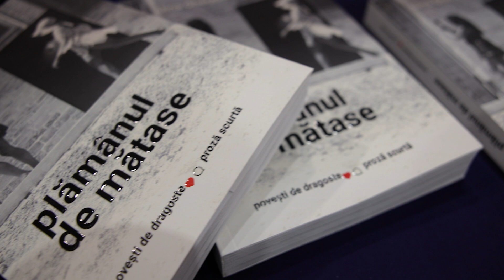Lansare „Plămânul de mătase” Povești de dragoste de Alina Gherasim Editura Oscar Print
Lansare „Plămânul de mătase”

Povești de dragoste de Alina Gherasim

Editura Oscar Print
Târgul Internațional de Carte Gaudeamus
București, 6 decembrie 2024